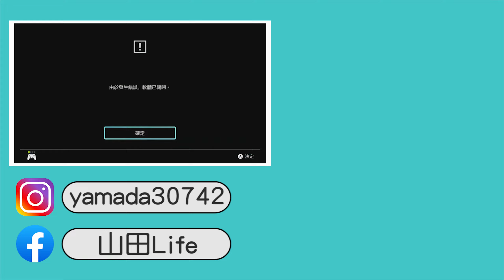【山田Life】志在同樂。(中文字幕)｜糖豆人｜Fall Guys｜フォールガイズ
直播片段精華。

00:00｜正在載入
00:19｜蹺蹺板
03:01｜完美配對
05:19｜犀牛家園
07:17｜如履薄冰
10:01｜片尾